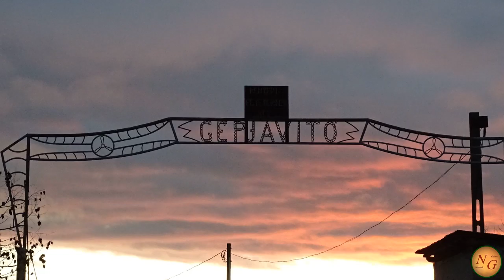Kenyeri környékén - 2022-11-24